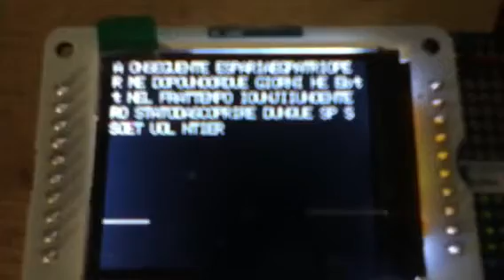arduino uno morse con iler 40